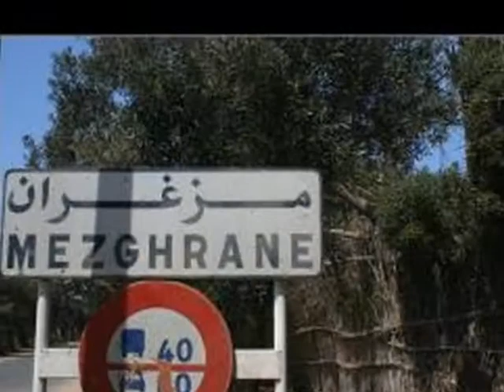aissaoua mazagran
aissaoua mostaganem mazagran